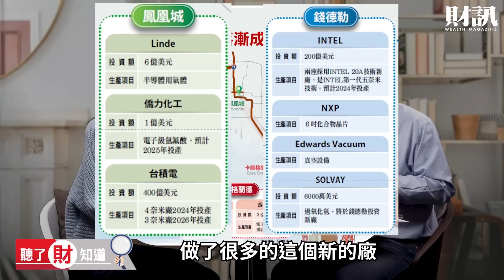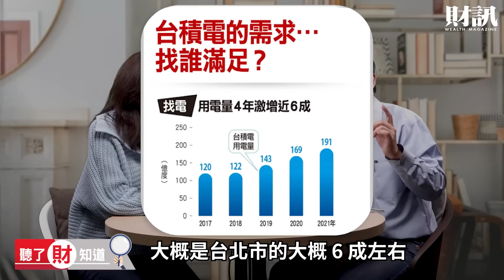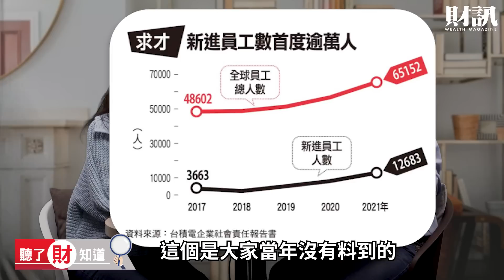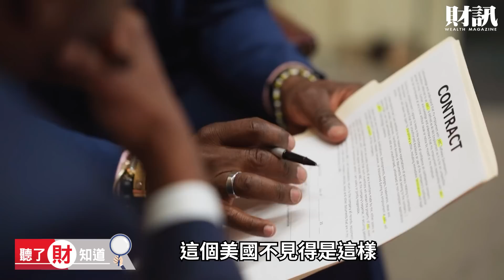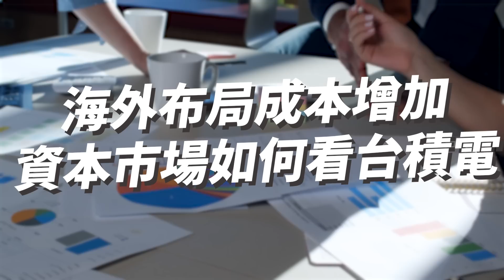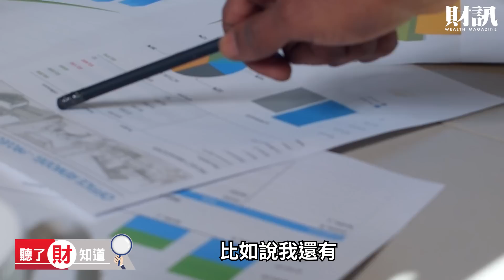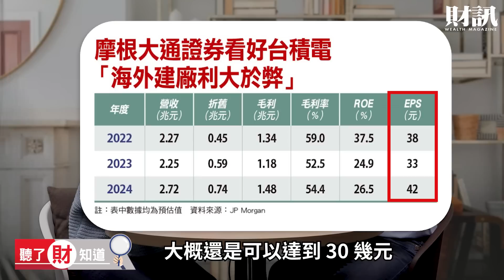直擊台積電亞利桑那廠典禮的背後 地緣風險與技術外流等疑慮一次說清楚｜聽了財知道《Wealth Known》EP117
12月6日，財訊記者現場直擊台積電亞利桑那新廠開幕典禮。
從這場儀式中可看出，美國作為台積電最主要的客戶，對台積電的定位和期待已經改變；
未來10年台積電將面對什麼樣的新經營環境？

《各節重點》
00:00 開場
00:55 台積電亞利桑那廠 移機典禮大咖雲集
09:42 台積電布局海外 未來10年帶來什麼影響
18:14 海外布局成本增加 資本市場如何看台積電
21:42 回覆網友的留言

主持｜劉軒彤
來賓｜林宏達
企劃｜吳尚哲
攝影｜吳尚哲
剪輯｜李國奉